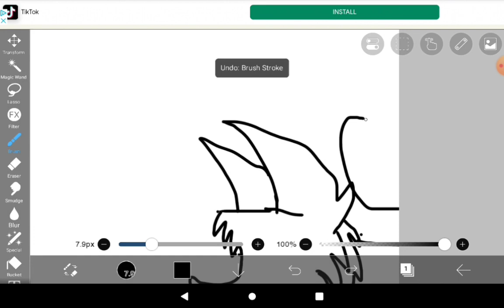drawing binx binx!!